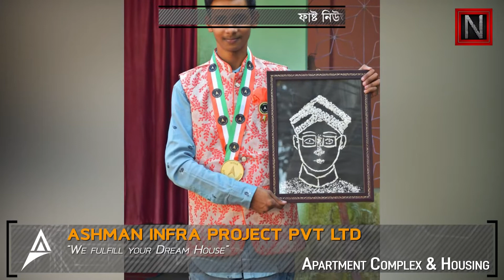FAST NEWS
ফাষ্ট নিউজ দিনটোৰ ৩০টা খবৰ।